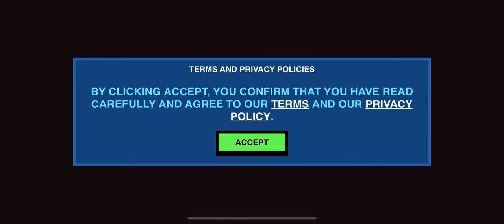BOMBASTIC BROTHERS MOBILE GAME GAMEPLAY TUTORIAL NO COMMENTARY IOS IPHONE XR 2020 2D SHOOTER